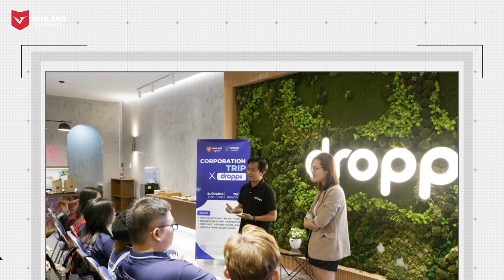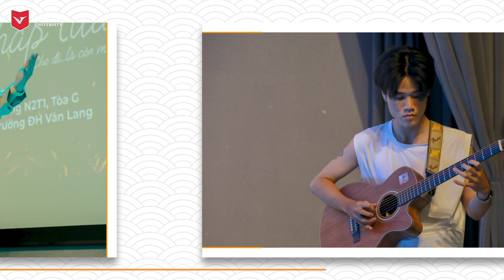VANLANG NEWS #54 | BẢN TIN TUẦN 13.08.2022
Đây là bản tin phát sóng Thứ Bảy hàng tuần trên kênh Fanpage VANLANG NEWS và Youtube Trường Đại học Văn Lang. Bản tin tuần do Phòng Tuyển sinh & Truyền thông sản xuất.